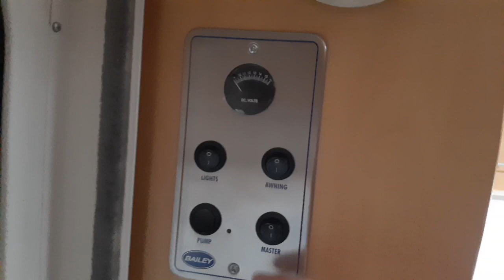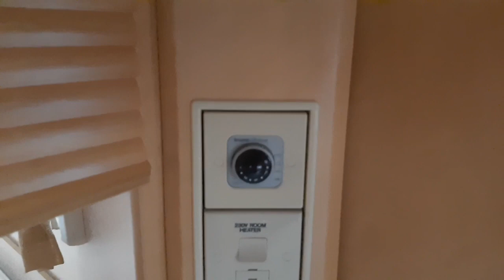Обзор семейного каравана на 4-5 мест Bailey 2008, с МУВЕРОМ, тентом и баком в комплекте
Kаpaван Bailey Pageant Burgundy
4-5 мест
Год: 2008
Coединeнное Кopoлeвcтво 🇬🇧

В комплекте:
- Мувер
- Тент
- Бак 40л

Растаможен и находится на нашей площадке (в наличии более 40 прицепов, информация об ассортименте на сайте
Полная демонстрация оборудования перед расчетом.
Данный караван в хорошем состоянии, светлый и просторный.

Организована доставка в любую точку РФ и СНГ.

Отдельная комната с французской кроватью, в другой комнате диваны, раскладывающиеся в кровать на 2-3 человек

размер кровати: 1,9/1,500 см
размер одного дивана: 1,6/0,7м.
диваны совмещаются в одну большую кровать 1.6/2м

все окна целые и открываются, оснащены москитными сетками и солнцезащитными шторками.
2 панорамных и вентиляционный люки!!
Вместительный шкаф

ОТОПЛЕНИЕ газовое и электро с разводкой по салону
БОЙЛЕР для горячей воды газ/электро
КУХОННЫЙ БЛОК: плита газ/электро, духовой шкаф, гриль, мойка (горячая /холодная вода).
ХОЛОДИЛЬНИК Работает от ГАЗА и 12/220в.
Санитарная комната с душем и встроенным поворотным унитазом( кассетный)
Штатное место для АККУМУЛЯТОРА!
Запасное колесо, ключ для опор!
ТV антенна с разводкой и усилителем
Водяной насос

КАРАВАН ПОЛНОСТЬЮ ГОТОВ К ЭКСПЛУАТАЦИИ!!!